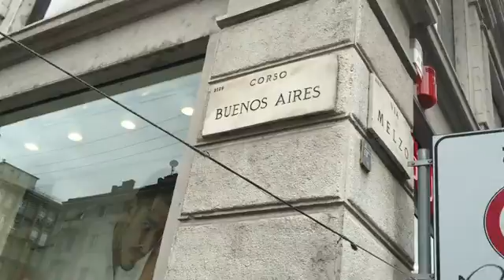MARINA MADREPERLA - Episodi di Strada - 5° Episodio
Episodi quotidiani di un'artista di strada